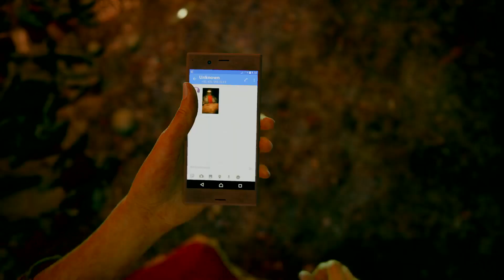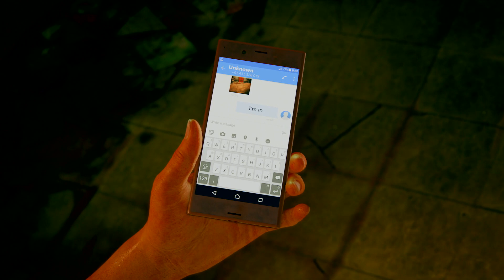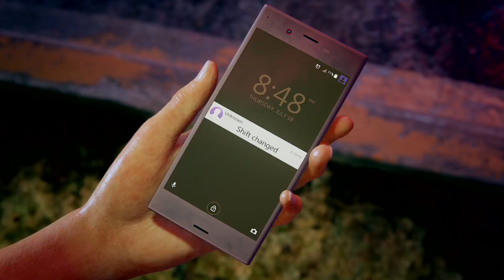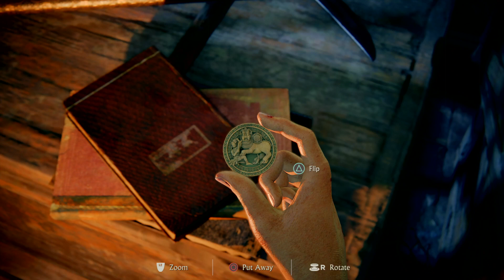Uncharted: The Lost Legacy Gameplay Walkthrough Part 1 (PS4 PRO)